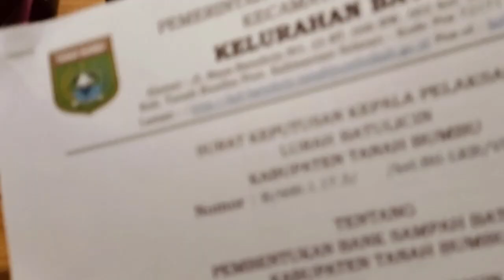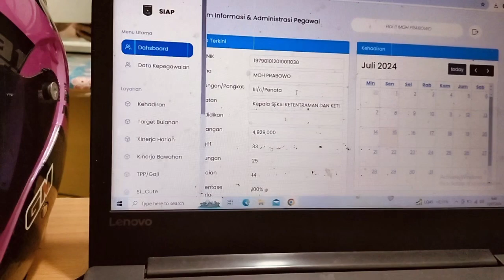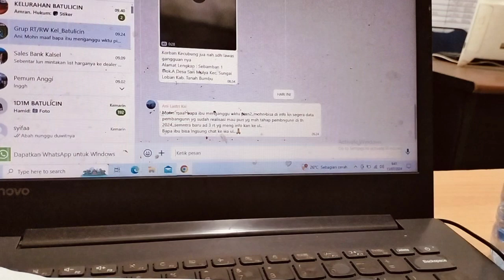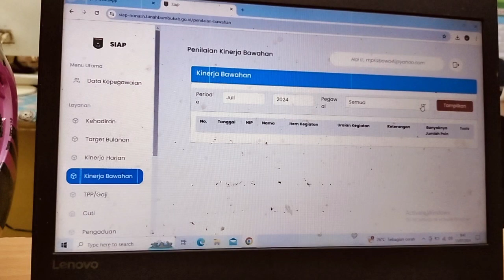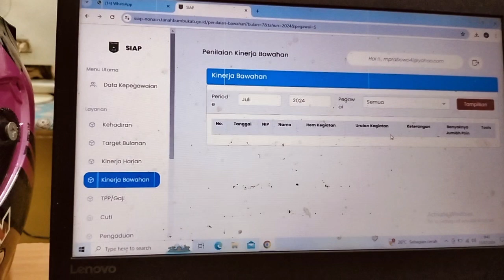KERJA PAGI, MENYELESAIKAN INPUT DATA, LANJUT IKUT SOSIALISASI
Rutinitas kerja pagi hari, menyelesaikan pekerjaan, mengikuti sosialisasi penanganan sampah